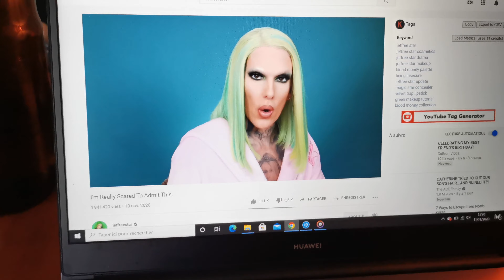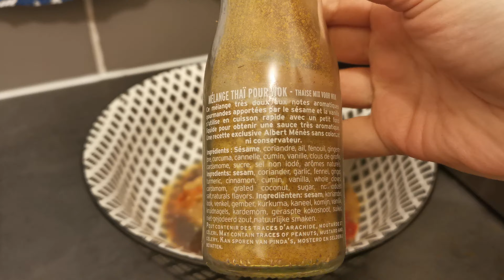Une journée dans mon assiette vegan I What I eat in a day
RETROUVE MON NOUVEAU EBOOK avec 80 recettes VEGAN & SANS GLUTEN

Aujourd'hui je vous emmène dans une journée dans mon assiette vegan en mode confinement partie 2 :)

👻 Suis moi sur Snapchat  👉🏻 lealoopa

ET ENCORE PLEINS D'AUTRES VIDÉOS!!